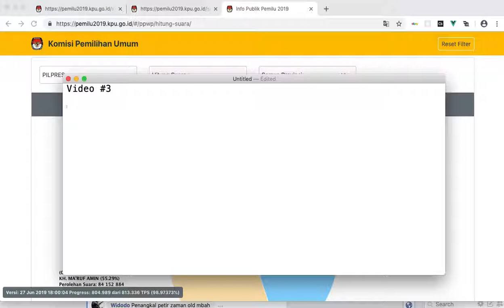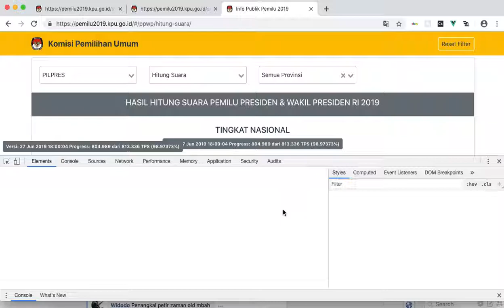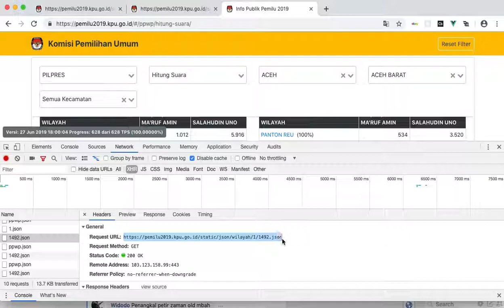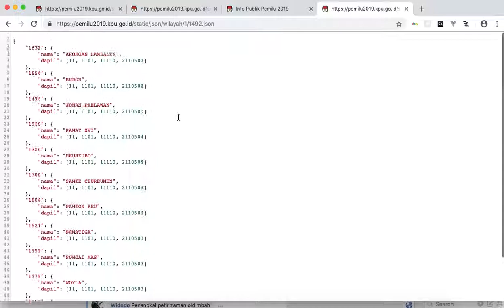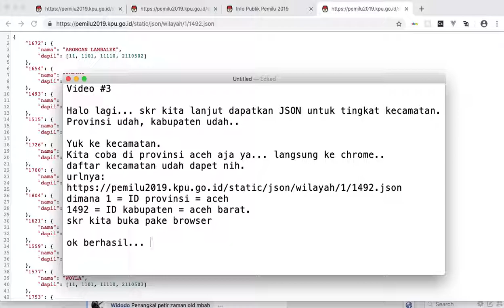json data situng KPU untuk daftar kecamatan. #3